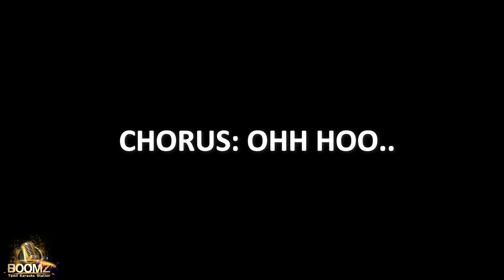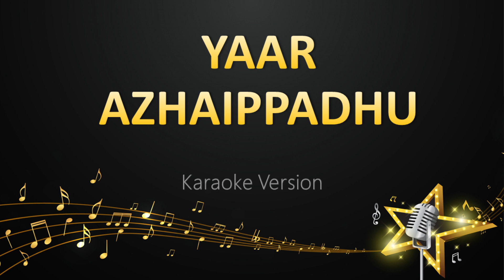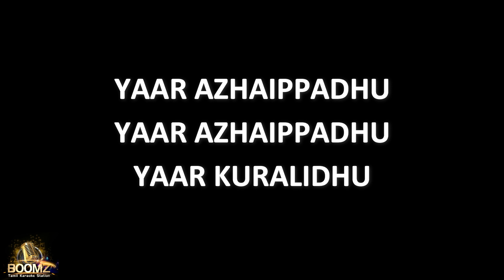Yaar Azhaippadhu - Ghibran (Karaoke Version)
Karaoke sing along Yaar Azhaippadhu - Ghibran (Karaoke Version) from Boomz Tamil Karaoke Station.

Song: Yaar Azhaippadhu
Music Composer: Ghibran
Singer: Sid Sriram
Lyricist : Thamarai
Additional Arrangements: L.J.Vijay
Flute: Nadhan
Guitar : Neil Joshua
Music Assistants : Gold Devaraj, Dr.V.Sritharan
Production Management: Andria Miranda & Britto David
Recorded and Edited by Wesley and Chandrasekaran TK at Aksharaa Sound Forge
Mixed & Mastered By Balu Thankachan @ 20dB Studios
Studio Management: Chandru, Ponnaiyan
Directed by : Dhilip Kumar
Produced by : Prateek Chakravorty | Shruti Nallappa
Banner : Pramod Films
Production Design : Ajayan Chalissery
Audiography : Tapas Nayak
Costumes : Eka Lakhani | Remya Suresh
Audio Label: Think Music